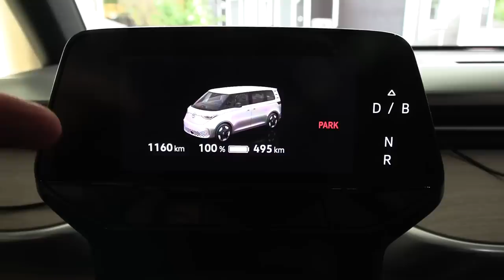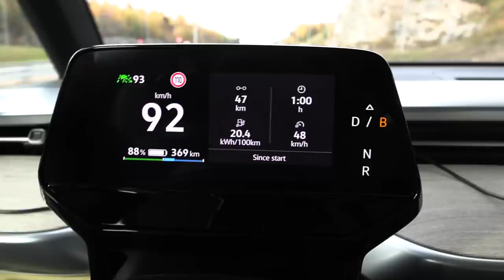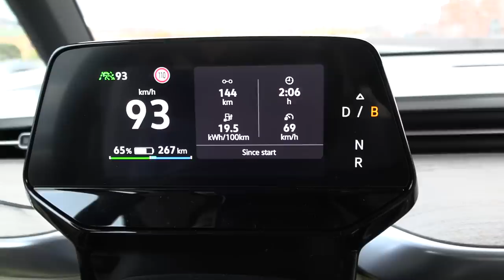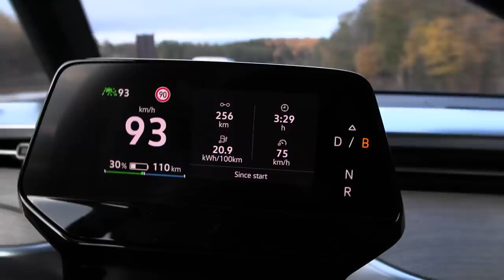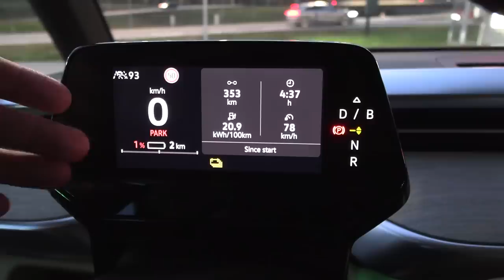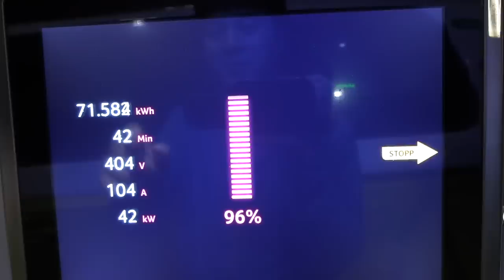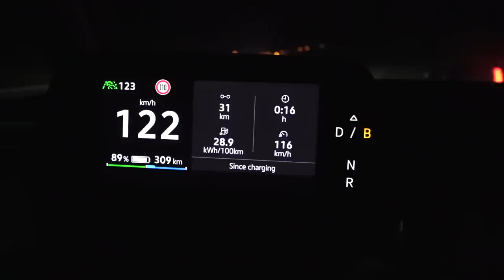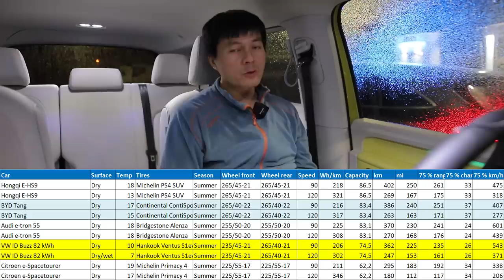VW ID Buzz 82 kWh range test